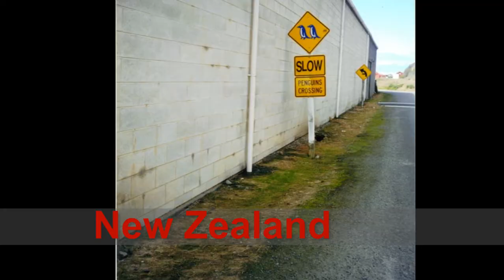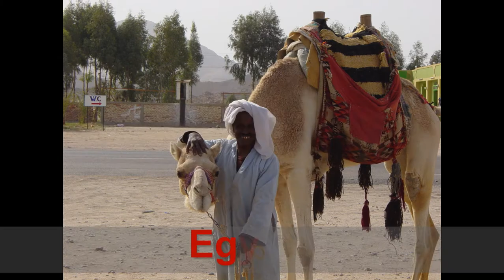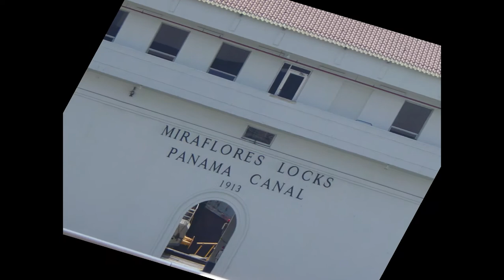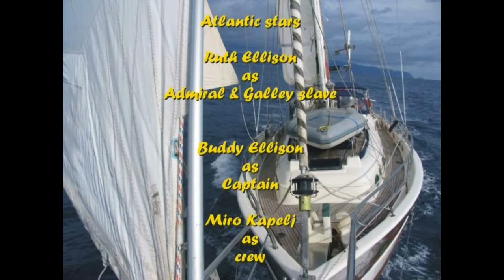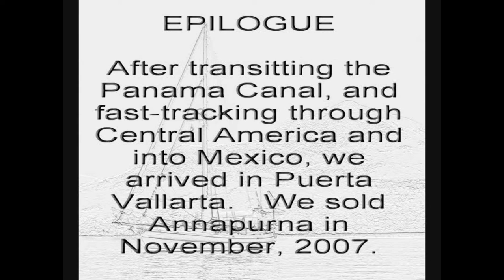Annapurna's Adventures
Buddy and Ruth Ellison from San Francisco, California sailed around the world (circumnavigated) on their 48' Hans Christian sailboat - 1996 to 2007.  Annapurna's Adventures is a short recap of their amazing sailing trip around the world - 56 countries, 54,000 miles.  People often say "I would just love to sail off into the sunset".  They actually did!  Books are available for sale on the website. Four hundred and four pages with color insert, limited edition.  Signed by the author on request.